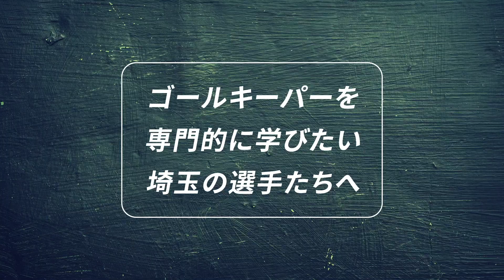埼玉ゴールキーパースクール川越校GKトレーニング 小学生・中学生・高校生のゴールキーパー練習 2023年6月7日